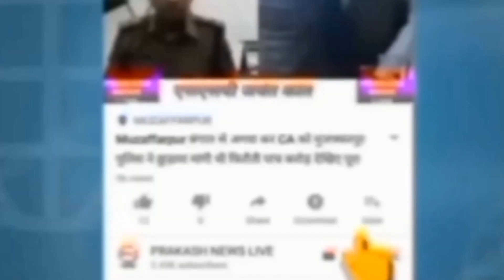Bihar में यह आम बात जमीनी विवाद में हो गया बड़ा कां/ड, अस्पताल में एक दर्जन से अधिक लोग भर्ती